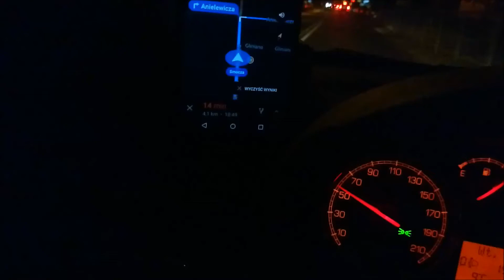Wiko WIM Lite - nawigacja